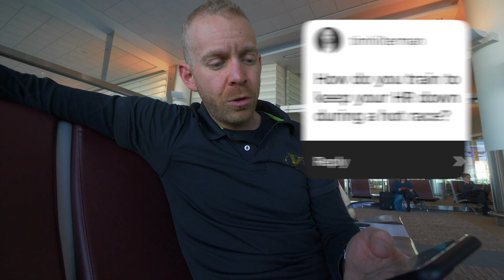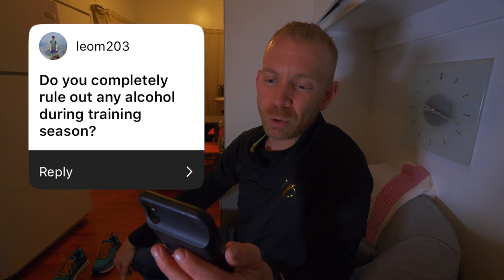Cam Wurf Bike Training Course Day 1: Travelling to L.A. Q & A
Cam Wurf Bike Training Course Day 1: Travelling to L.A. Q & A. Triathlon Taren answers triathlete's questions about triathlon training, travelling for triathlon, HR training, the Team Trainiac Triathlon Training Platform, professional triathletes, triathlon workouts and more!